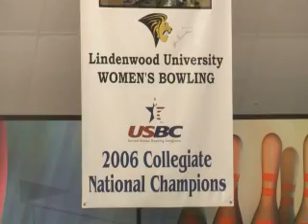Lindenwood Bowling Short Documentary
Interview I filmed and edited with Darla Ahlert on bowling as a competitive sport.